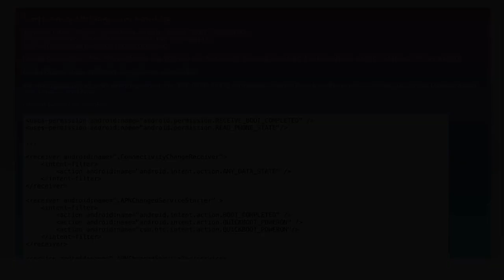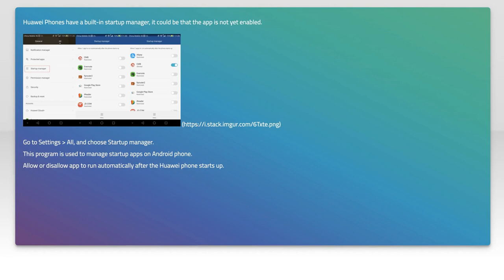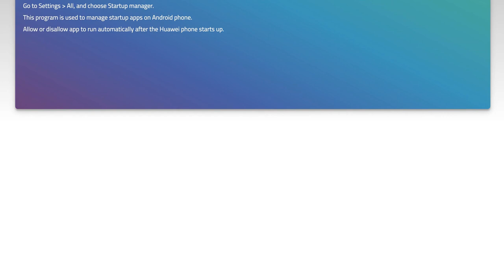Intent BOOT_COMPLETED not working on Huawei device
android: Intent BOOT_COMPLETED not working on Huawei device

Related to: android, android-intent, android-service, bootcompleted